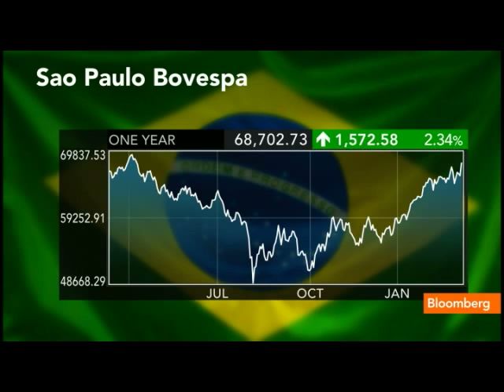Henrique Meirelles on Fund Flows Into Brazil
March 13 (Bloomberg) -- Former Brazilian central bank president Henrique Meirelles talks about concerns over &quot;excessive&quot; capital flows into Brazil and the impact on the currency.
     He speaks on Bloomberg Television's &quot;InBusiness With Margaret Brennan.&quot; (Source: Bloomberg)